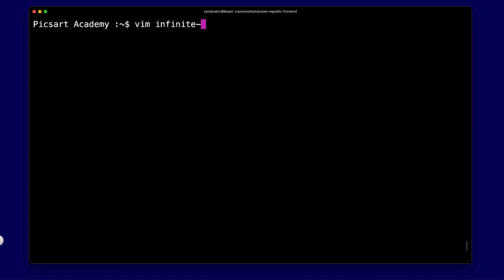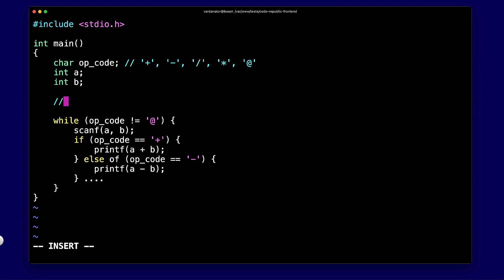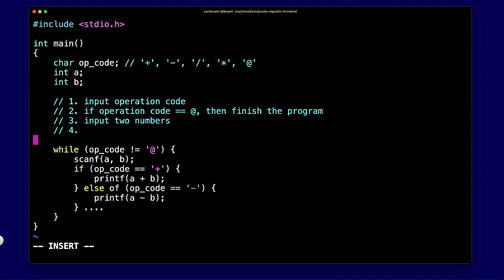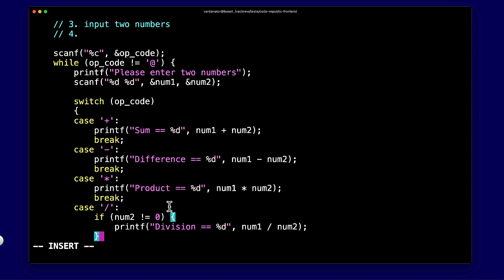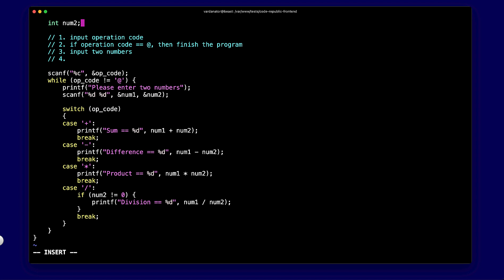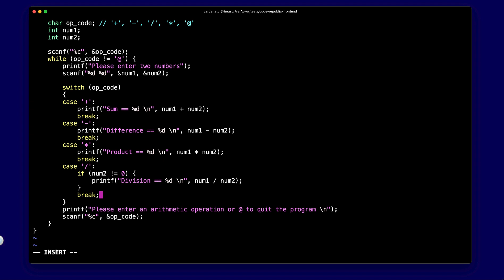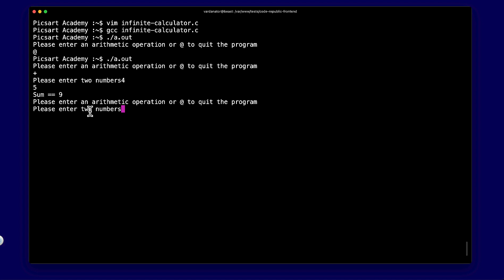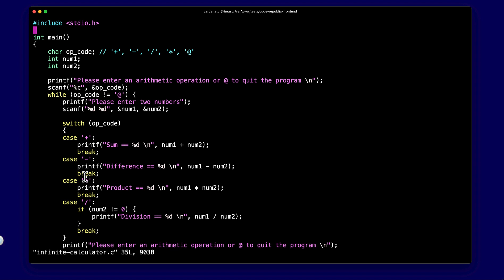[Գործնական] Դաս 10. Հաշվիչ ծրագիր while և switch կիրառությամբ | C լեզվի հիմունքներ | Sandbox Modules